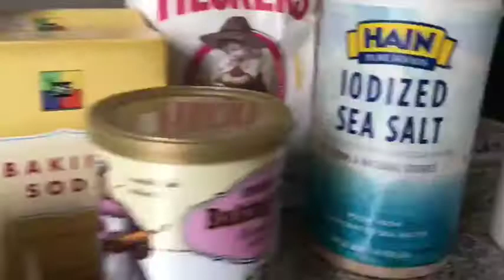Nailed It! Season 2 audition - Ashley Menard & Danny Artese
Ashley Menard and Danny Artese have a philosophy in the kitchen: fake it 'til you bake it! Watch us attempt to make an adorable owl cake using fondant for the first time in our lives in hopes of getting on the second season of Nailed It! on Netflix as a pair. We are confident, adventurous, and minimally skilled... the perfect recipe! We are so ready to be Nicole nagged.